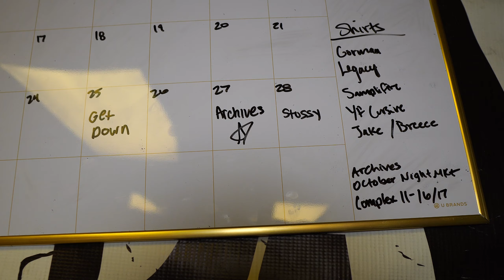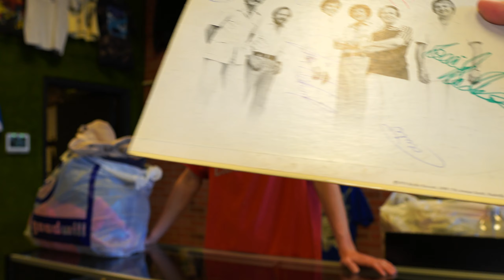Insane Goodwill Bins Haul! Scored Rare Vinyl + Vintage Grails! 🤯 🔥 | Yesterday's Fits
Welcome to Yesterday's Fits YouTube Channel! ✨

In today’s video, We Hit the Goodwill Bins and Scored Big! From vintage clothing finds to an extremely rare vinyl record, this haul is full of surprises. Watch as we dig through the bins and uncover some hidden gems.

Credits:

🎥 Shot, Directed, Composed, and Edited by CJ "Yung Sushi"

If you’ve made it this far, comment your favorite item from the haul! Let's see who’s all about the vinyl or vintage clothing! 🎶👕✨